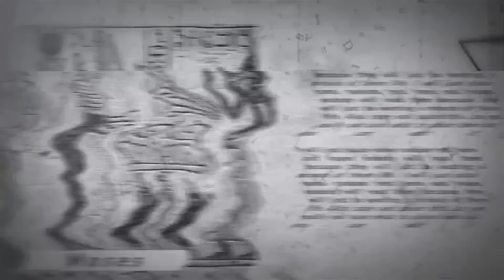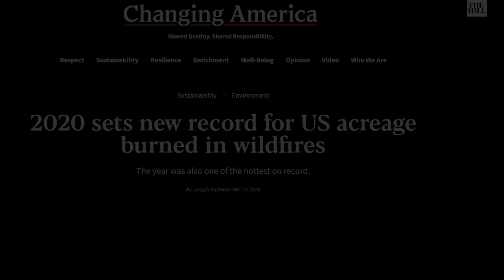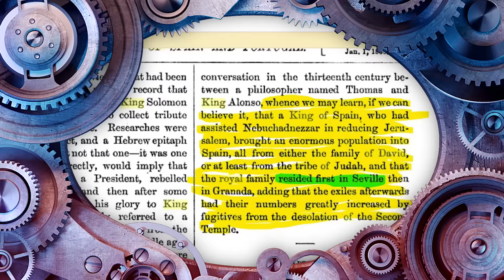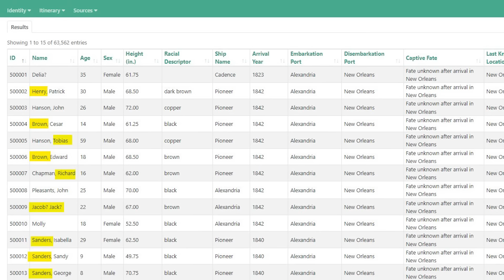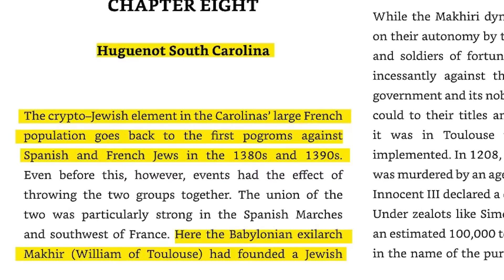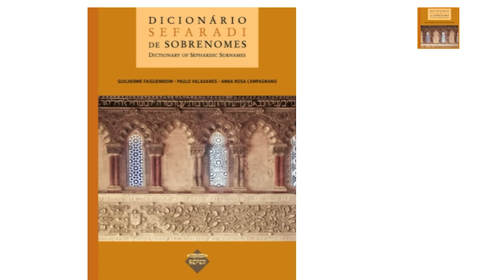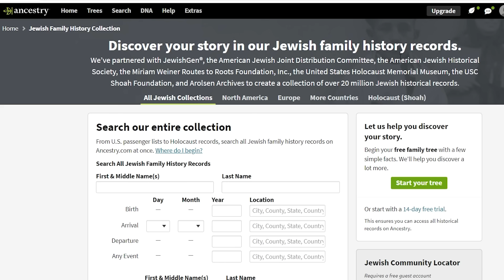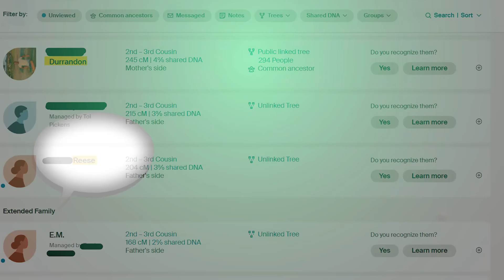IN THE NAME OF JUDAH!?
Effective Immediately***READ THIS NOW!!!
Shalom Family,
Hope you're doing well. Effective immediately, the Benayah Israel channel is moving over to Rumble. Following the Hebrews to Negroes conference, YouTube flagged the benign commercial advertising H2N conference as Hate Speech and suspended the Benayah Israel YouTube channel. We have notified our legal team. However the legal process will take time to prosecute. Thanks in advance for your help family. Shalom!

Shalom Fam,
Are you ready for the next round of revelation? Well, buckle up… In this video we dig into yet another hidden truth related to the so called Negro… his name. This video will show yet another strong piece of evidence which reveals the true identity of the so-called Negro. Praise YAHUAH for revealing what was hidden in these last days. HalleluYAH!!